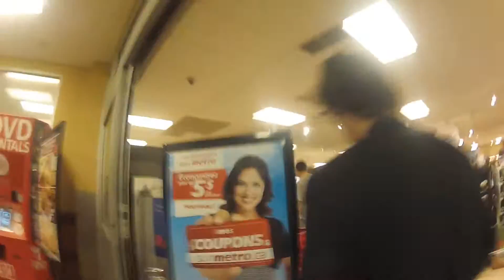A Very Nice Day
Classy longboard ride with Alex D'Aoust, Félix Poitras and Gabriel Hamelin

Songs :
Macklemore - Thrift shop
Alt-J - Taro